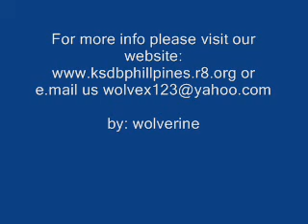Eskrido by: Master Jose C. Borces part 4